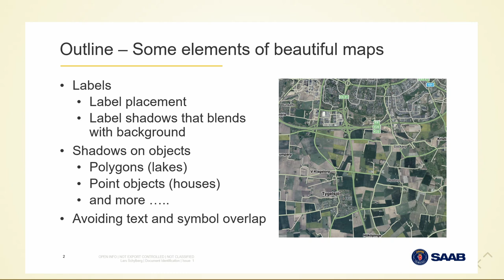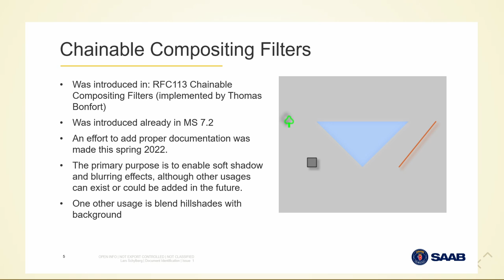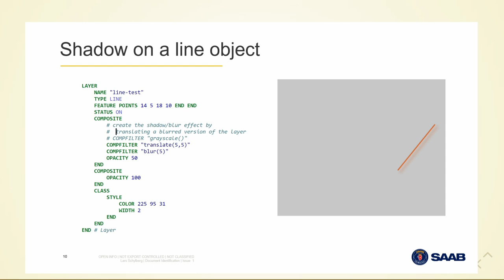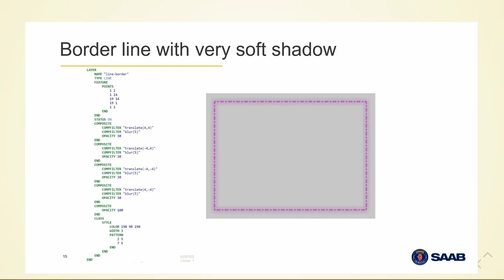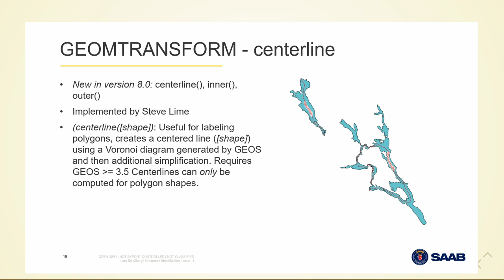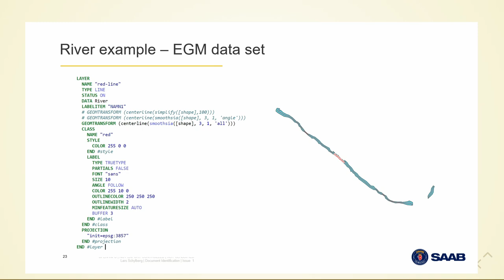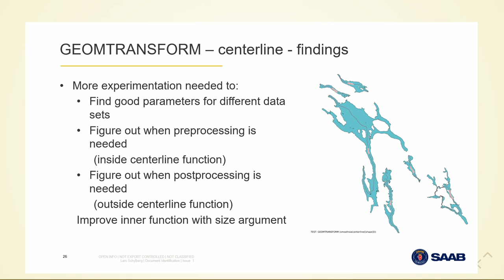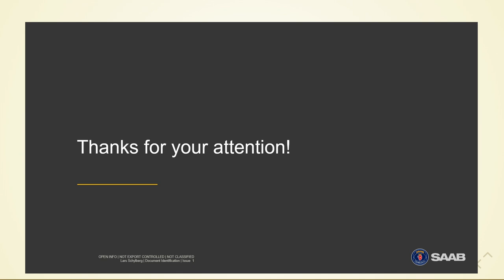FOSS4G 2022 | MapServer - Make beautiful maps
This talk will be about the art of beautiful digital cartography.  Some of the features in Mapserver can contribute to making maps that stand out a little extra.  We will focus on advanced line symbology, the layer composition pipeline and the newly added GEOMTRANSFORM "centerline".
Creating very complex line symbology can be tricky.  We will go into detail about how to build such symbology. The layer composition pipeline offers many exciting possibilities.  We will show various examples how to achieve some stunning symbology for different feature types.   The geomtransform centerline function can produce beautiful labeling possibilities.  My first experiences and lessons will be shared.  Other things that could come up is possibilities with “Named Styles”
To summarize it will be a talk about some new features and some older features in MapServer that are described in more detail. The talk is based on practical experiments and real problems that the author has experienced.

Lars Schylberg